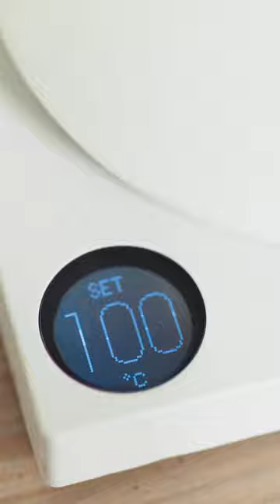Flair 58 Espresso Shot on a Rainy Day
Learning how to use Davinci Resolve using my morning coffee routine.

I'm currently having trouble brewing light espresso with the stock basket. Low flow for the grind size I need. Waiting on an IMS 18g basket to come in!

Stuff I've gathered for home made manual brew include:
Flair 58
Fellow Stagg EKG
Acaia Lunar 2021
and more...